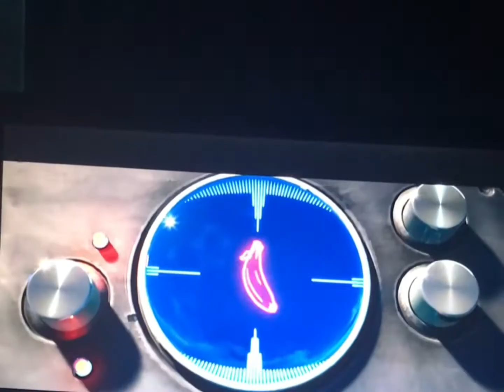Fortnite season 3 trailer review